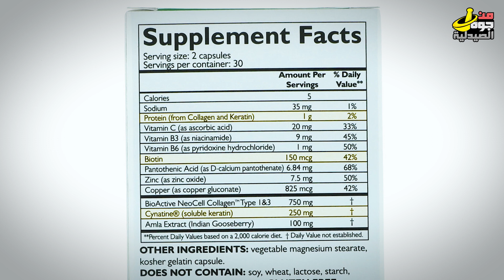حبوب الكراتين للشعر والاظافر- نتائجها تحفه | من أفضل الاختيارات للشعر والأظافر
أحنا  النهاردة هنتكلم عن فوائد بروتين الكيراتين للشعر و افضل نوع موجود فى السوق .
لو جينا بصينا على تكوين الشعر هنلاقى الجزء الظاهر أسمه هيرشافت الى يتكون فى الاساس من خيوط الكيراتين , مع الوقت والظروف و المشاكل الى بيتعرضلها الشعر بيقل تركيز الكراتين سواء فى الشعر أو الاظافر هتلاقى الشعر بيتقصف ويقع والاظافر بتكسر
ولما ناخد حبوب أو كبسولات كراتين من برة بيشتغل كانة ماكينة تصليح و بالتالى بنلاقى الشعر بيطول و يتحسن والاظافر كمان بشكل روعة
وكمان هيشان الشعر خف ويبدا الشعر ينعم لان حوالين الشعرة فية زى حراشيف كدة بتمتص الكراتين و لان كمان الكراتين كبروتين مش بيدوب بسهولة  فهيكون امتصاصة سىء والحاجة الى الجسم مش هيعرف يمتصها كويس مش هياخد منها فايدة.
علشان كدة لما بناخدة فى صورة حبوب انة  معمول فى الصورة الذائبة الى الجسم يقدر يمتصها و يتعامل معاها وأسمة سيناتين ه ان أس
وفى دراسة اتعملت  علشان يشوفوا هل فعلا الكراتين كمكمل غذائى فعال ولا لا بجرعة 500 مجم يوميا لقيوا ان فى خلال 3 شهور , اكثر من 80% من المشتركات فى التجربة لقيو تحسن ملحوظ فى طول الشعر و كثافتة , نعومة  البشرة  و ظوافر أقوى .
ودة كمان بيأكد تجارب الناس الى استخدمت قبل كدة .
وعلشان ناخد أقوى وافضل  لازم نستخدم مع  الكراتين حاجة زى الكولاجين او البيوتين وكنت عملت فيدو عن الاتنين قبل كدة , ممكن تشوفهم هتلاقيهم تحت فى صندوق الوصف .
البيوتين معروف عنة انة هو مفيد جدا للشعر و الاظافر ولكن علشان ناخد الفايدة  لازم الجرعةتكون 6 ملجم او اكثر او انا بشوف فى الصيدلية أفضل نوع كراتين , فى شركة نيوسيل عندهم كيراتين يكثف الشعر.
الجميل انة عندهم الكراتين مع الكولاجين و البيوتين و التركيبة حلوة جدا , لو معندناش مشكلة فى الشعر و الاظافر وعايزين حاجة كويسة نحافظ و نخلية احسن و انعم
أما لو كانت فية مشكلة ,ساعتها هنضيف حبوب بيوتين بتركيز 5 ملجم مع الكراتين.
جرعة الكراتين كبسولتين يوميا لمدة 3 شهور و انا بفضل 2 كبسولة صباحا ومساء لمدة 10 أيام وبعدين نكمل 2 كبسولة مرة واحدة يوميا
لمدة 3 شهور .

0:00 مقدمة الكيراتين
0:23 الفرق بين الكيراتين والكرياتينين
0:47 ما هو الكيراتين وعلاقته بالشعر والوجه والأظافر.
1:21 مكملات الكيراتين
2:57 مكملات أخرى مفيدة للشعر - الكولاجين والبيوتين
3:52 المنتجات في السوق
5:32 ملخص الفيديو

ولأنكم غالين ممكن تشوفوا اشهر وافضل منتجات تساقط الشعر وتكسر الاظافر  للمهتمين بالشراء
اونلاين لكل الناس اللي بتسآل نشتري ايه ?
حبوب نيوسيل كيراتين
حبوب البيوتين
دعمكم بيفرق .. خلونا دايما علي تواصل
 وتابعونا علي الانستاغرام والفيس بوك